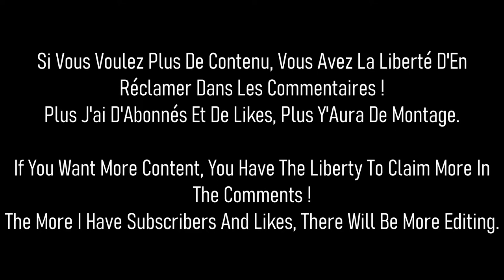JE N'AI JAMAIS RAGÉ AUTANT DANS UN FPS ! - Call Of Duty Ghosts